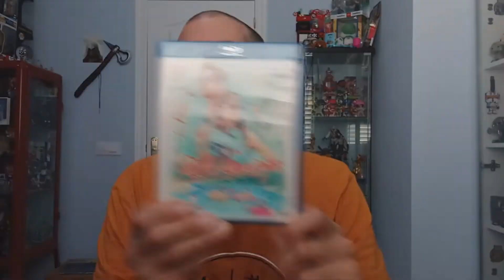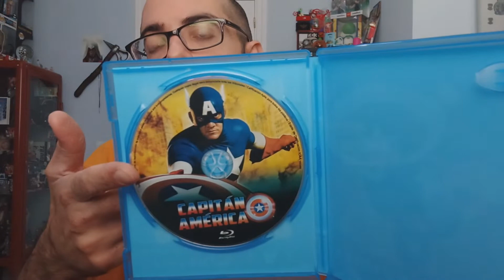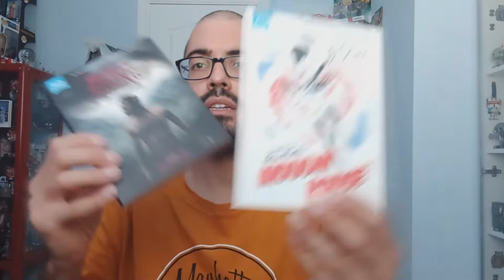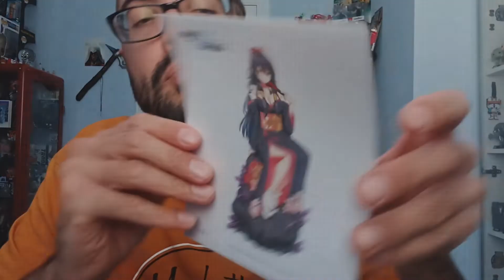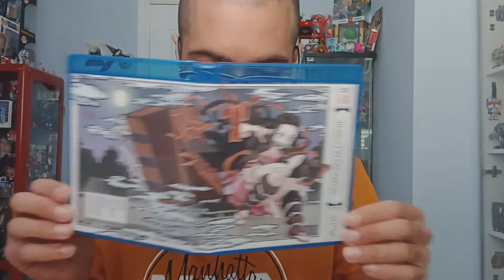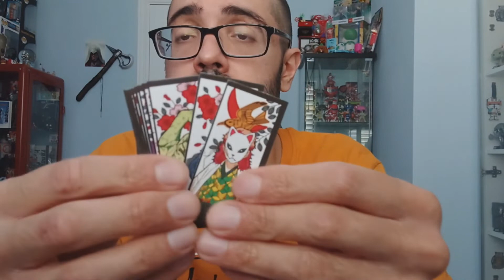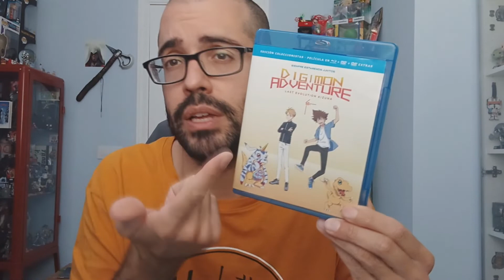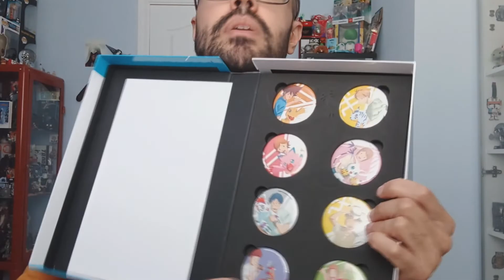BLACK FRIDAY Parte 1: DVD - BLURAY - 4K UHD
Primera parte de mis compras este Black Friday!